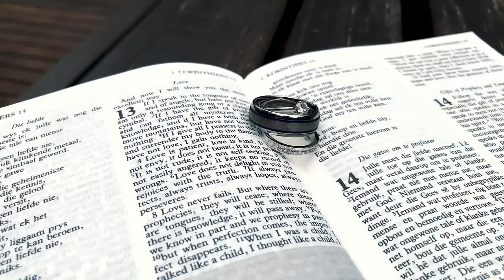| Inus & Adri | wedding 2019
If the world stop turning tomorrow, if it all fell into the sea...I'll let it sink to the bottom, because I only care about one thing...You know, non of it matters as much as you matter to me.

What a amazing wedding to be part of!
This was by far the most beautiful place to be on the special day of Inus & Adri.
The day was magical & you could feel the love like wind on your skin.